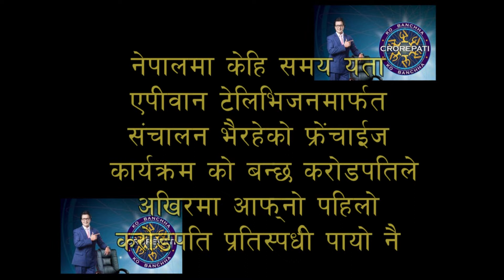करोडपति बिजेता | को बन्छ करोडपति | Ko Banchha Crorepati | Who is the winner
कसले जित्यो १ करोड  ? के साच्चै उनि रवि लामिछ्ने हुन् वा अरु कोहि हुन् ?
Winner of Ko Banchha Crorepati Winer - Season 1 - Nepal

Audio and video clip of this video is not owned  by me.

Sanduk
सन्दुक